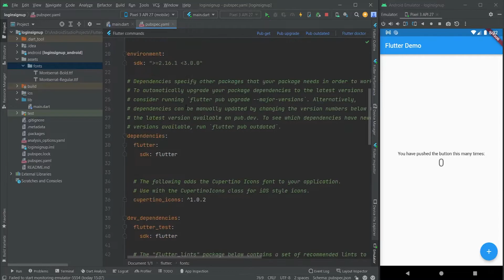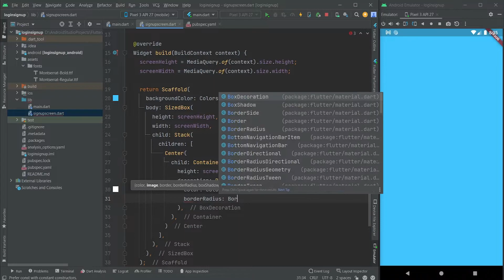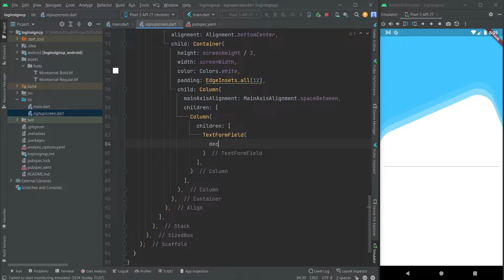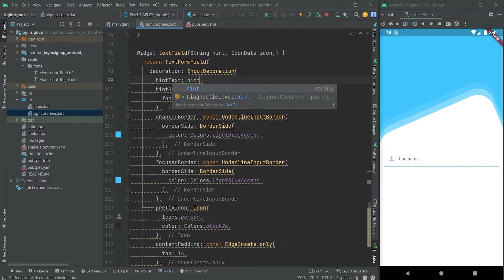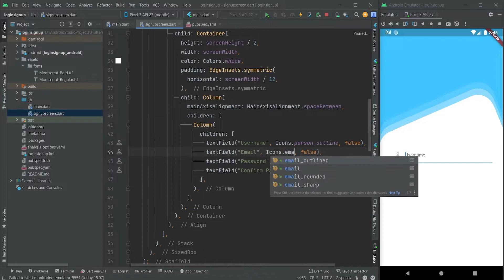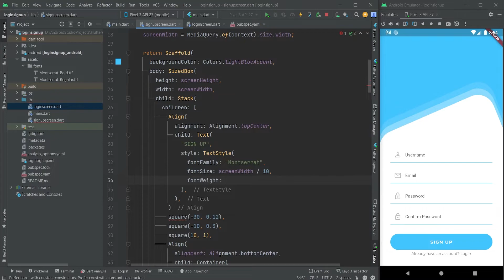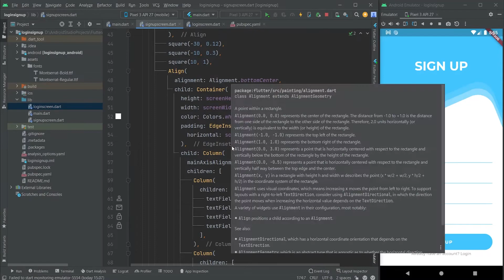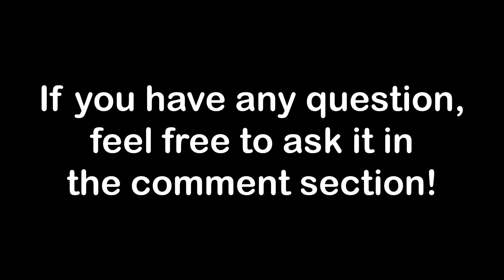Creating Login and Sign Up Screen in Flutter!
Hello everybody, i hope you had a great day!

In this video, we will create login and sign up screen in flutter!

I'll be making more of these kind of video where i help to solve your probIems. I hope you learn something new from my video! Sorry i can't explain my code much in the video. If you like my video, please leave a like on the video.

Maybe a little help? ;D

I will upload more video about flutter, making an app from scratch, and others! If you have any video idea, please leave it in the comment section down below!